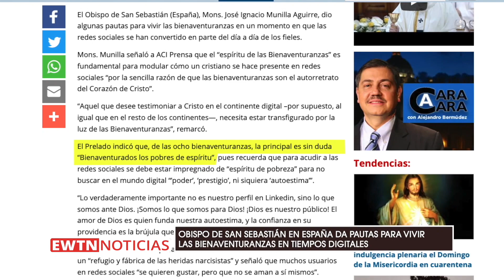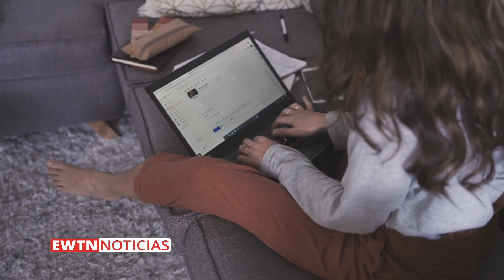Mons. Munilla ofrece pautas para vivir las bienaventuranzas en tiempos digitales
El Obispo de San Sebastián en España, Mons. José Ignacio Munilla ofreció una serie de pautas para vivir las bienaventuranzas en tiempos digitales.